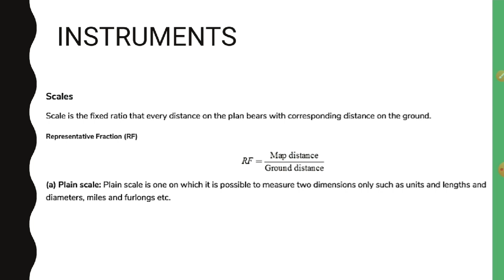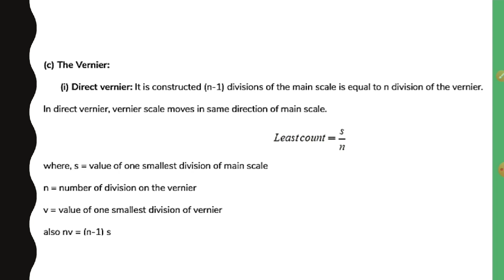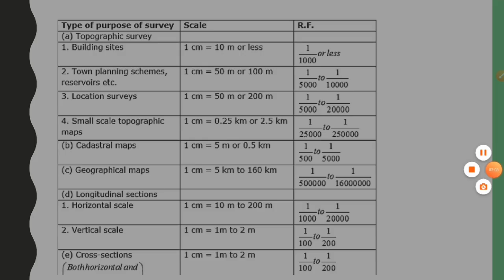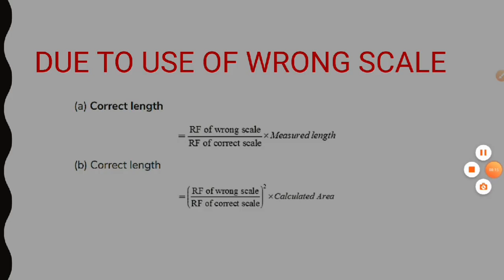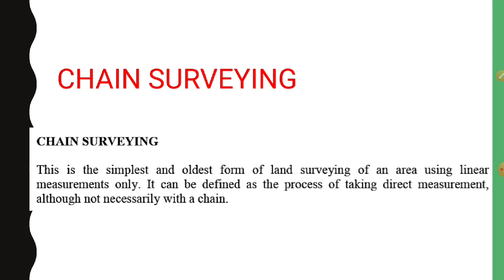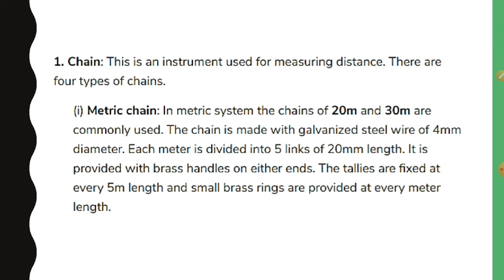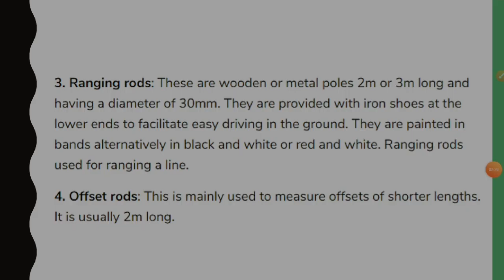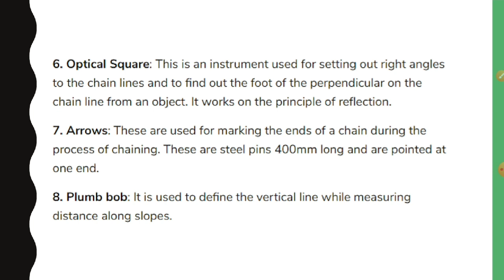Surveying - 2 | CHAIN SURVEYING | TRB POLYTECHNIC | SSC JE | TNPSC AE | Scoremax | Tamil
Hello Friends 😃,

irrigation engineering